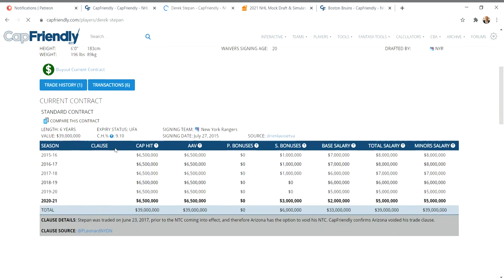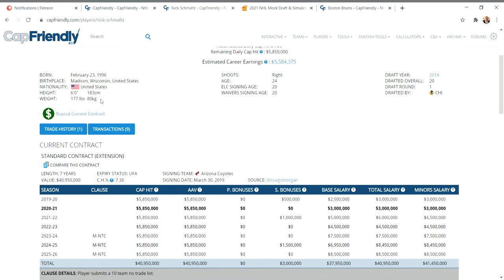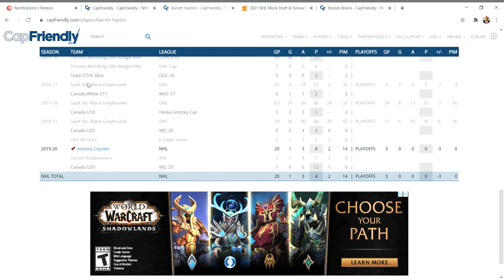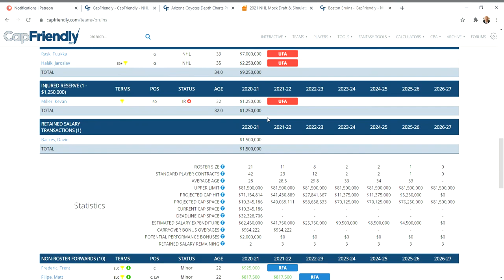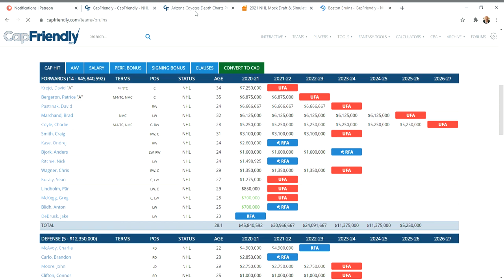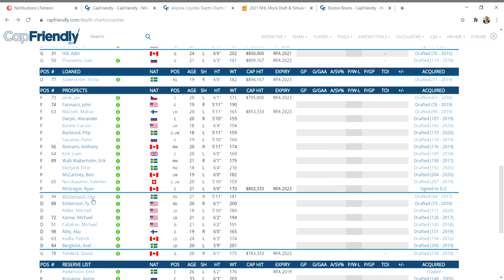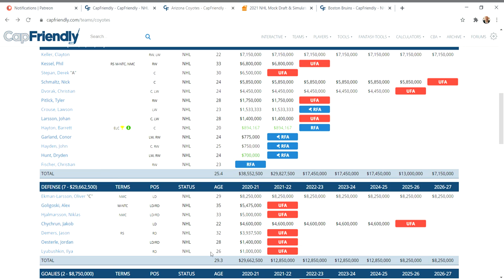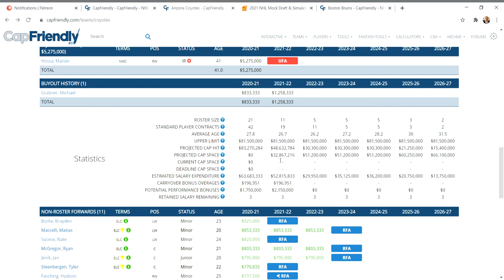NHL LOOK AHEAD FROLIC : FREE AGENCY REVIEW AND FUTURES FOR THE ARIZONA COYOTE...YOU LOVE IT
Lets give some love to the Coyotes shall we ?